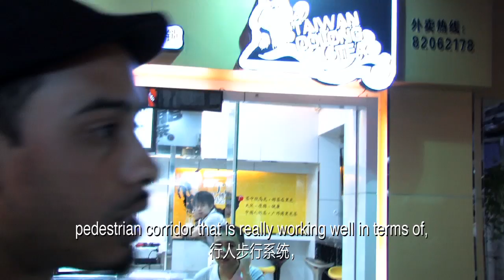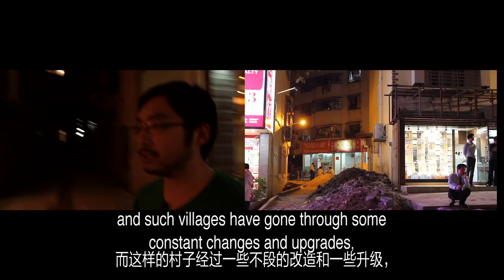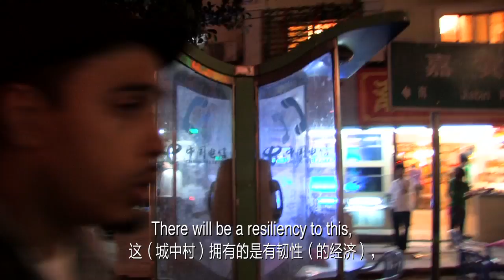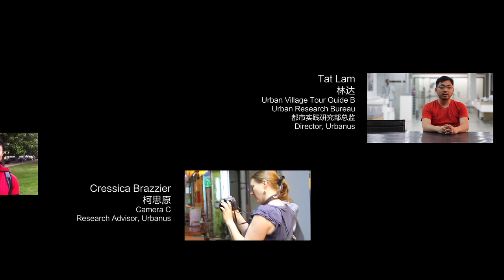Urban Village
Urban Village Cai Wu Wei, Luohu, Shenzhen, China

This was a short film shot with Urbanus talking about learning from Urban Villages and challenging China's move to eradicate this typology.